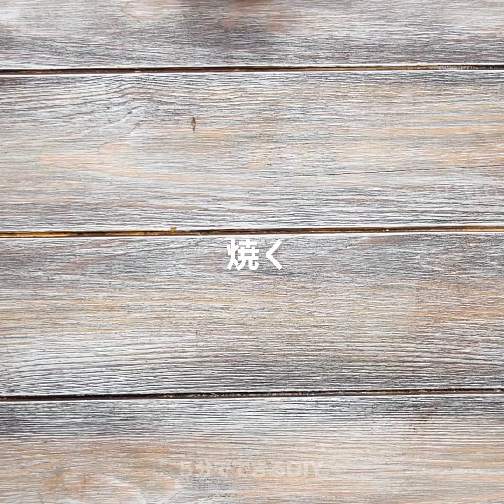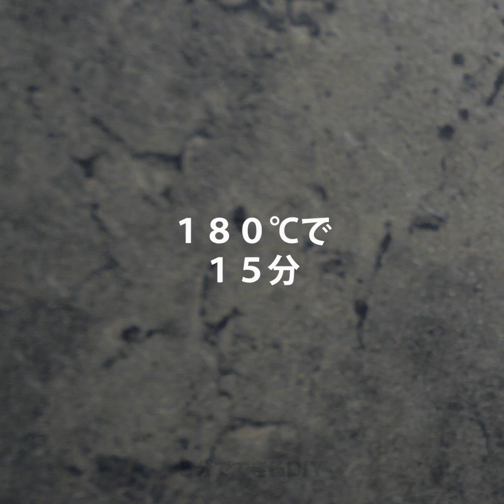簡単に作れてシェフ気取りになれる22種類のレシピ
絶対に見逃したくない料理のハック

今日はシェフ志望なのに、時々食べ物を焦がしてしまう人のための動画を見てみよう！シェフになるためには生まれ持っての才能が無ければダメなわけではないので、素晴らしいシェフになるために、この動画を見て色んなレシピを学んでみよう。じゃあ、一緒に準備を始めてみよう。ここで見せる最高の料理のハックを学べば、お腹が空いている時でも美味しいものが簡単に作れるはず。じゃあ、キッチン用品が用意でき次第始めてみよう。

マフィンはスナックにもできるし、デザートにもピッタリ。この動画を見て、マフィンを簡単に作る方法を学んでみよう。卵を素早く調理したいけど、フライパンを汚したくないという場合には、コーヒーメーカーで卵をスチームしてみてね！絶対にすぐに試して欲しい。さらに、みんなが大好きなチキンナゲットにもチャレンジ。トースターで温める方法を知っていれば、もっと好きになってしまうかも！

タイムスタンプ：
00:43 – おいしいマフィン
03:40 – 目玉焼きのハック
06:05 – トースターで作ったチキンナゲット
07:53 – フライドピクルス
10:19 – おいしいクッキー